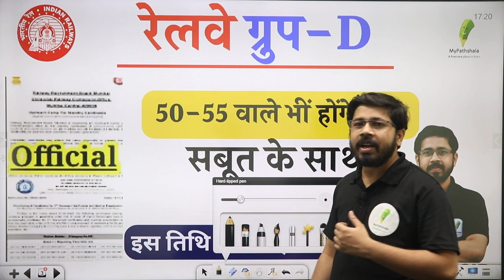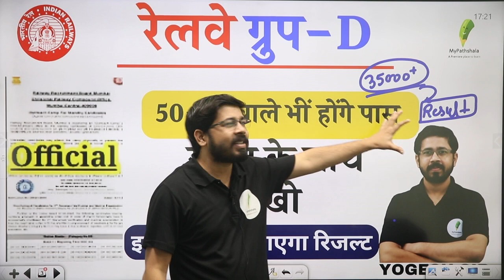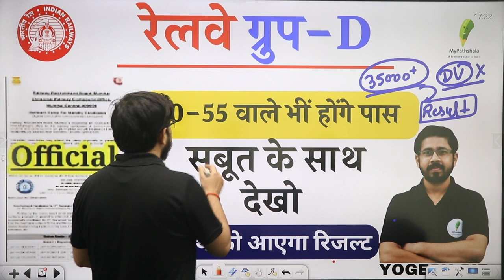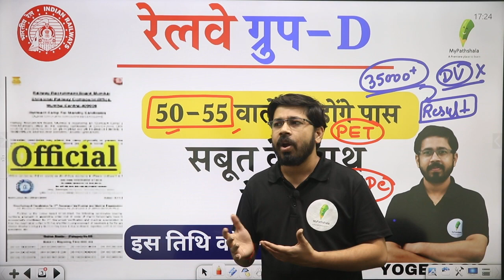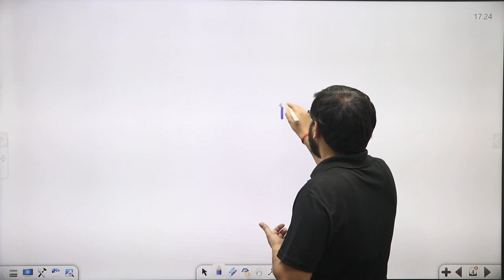Group D Result | कब तक आएगा Result | नयी भर्ती Update | Yogi sir🔥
💥 Duration & Validity

💥   Teacher –  Yogi sir |

👉 Batch Features:-

01- No. of classes: 100+
02- No. of hours: 150+
03-Pre+Mains full fledged Course
04-Study material in pdf format
05-Live Q/A With your Educator

🎁 Special Batch Features:
01-आप अपनी ऑनलाइन कक्षाओं को अब सुविधानुसार कभी भी देख सकते हैं।
02-वीडियो क्वालिटी Low से लेकर Very High तक उपलब्ध ।
03-वीडियो डाउनलोड करके ऑफ़लाइन मोड में भी देख सकते हैं।
04-वीडियो क्लासेस के साथ ही उस क्लास का पीडीएफ, ई-नोट्स,क्विज़ आदि सब कुछ एक साथ उपलब्ध
05-वीडियो को अपनी सुविधानुसार स्पीड बढ़ा-घटाकर देख सकते हैं।
06-3. क्लास क्विज़ - क्लास में जो भी टॉपिक पढ़ाया जाएगा, उस पर आधारित महत्त्वपूर्ण वस्तुनिष्ठ प्रश्न (क्विज़) उपलब्ध करवाए जाएंगे। इन प्रश्नों के अभ्यास से क्लास के साथ–साथ आपकी तैयारी मजबूत हो

 Coming soon